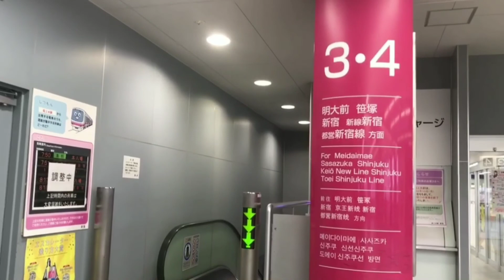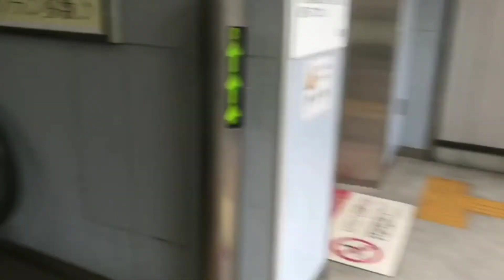桜上水駅 エスカレーター【京王線】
MITSUBISHI

［チャプター]
0:00 改札階←1・2番線ホーム
0:38 改札階→1・2番線ホーム
1:18 改札階←3・4番線ホーム
1:57 改札階→3・4番線ホーム
2:38 改札外(2F)←M2F←1F(南口)
3:29 改札外(2F)→M2F→1F(南口)
4:17 改札外(2F)→1F(北口)
4:56 改札外(2F)←1F(北口)